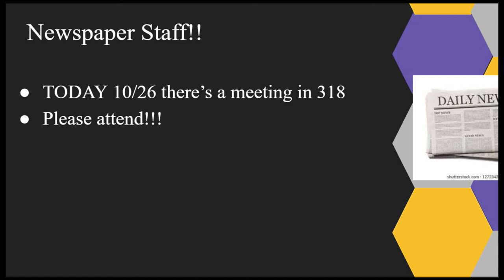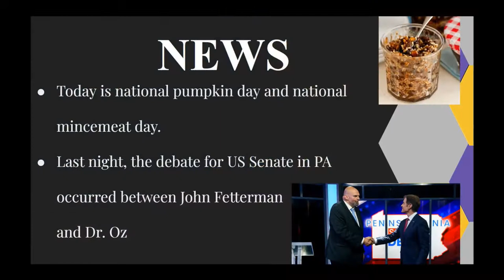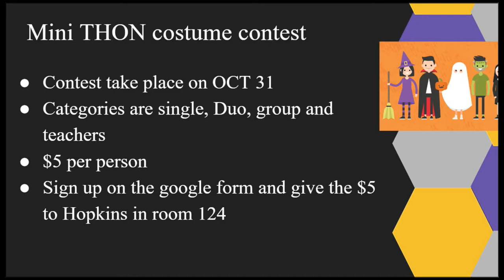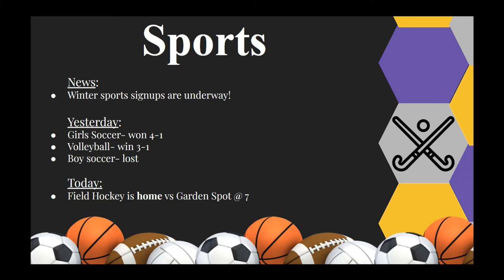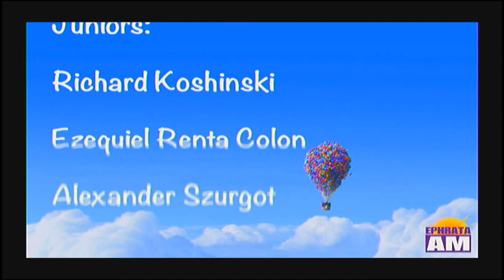2022 10 26